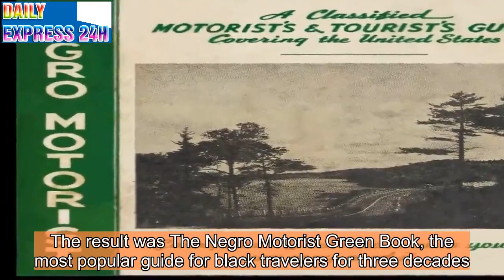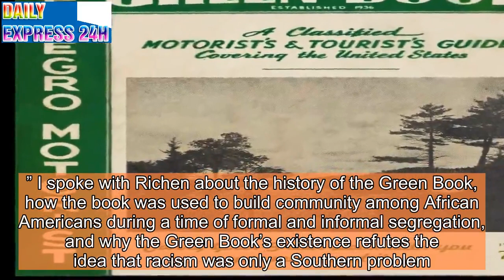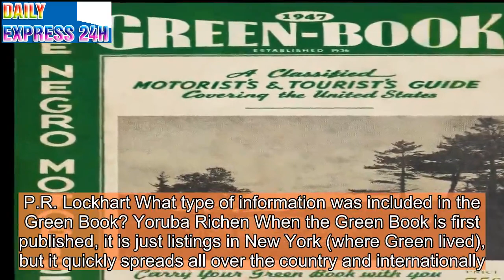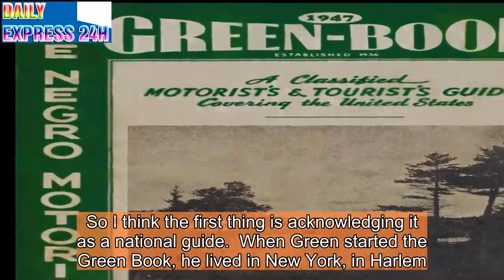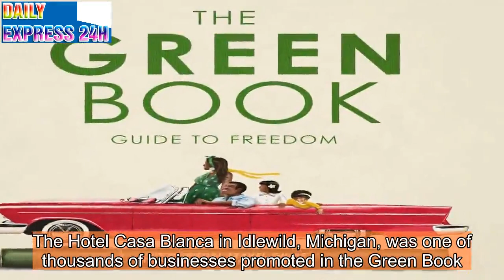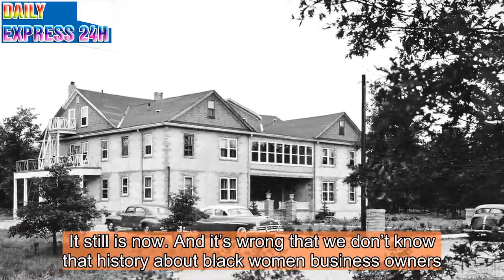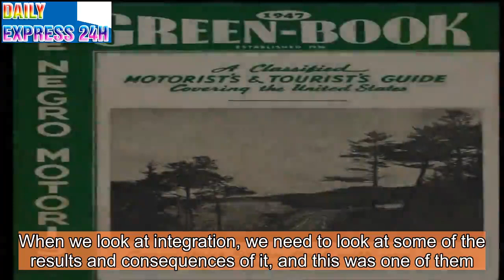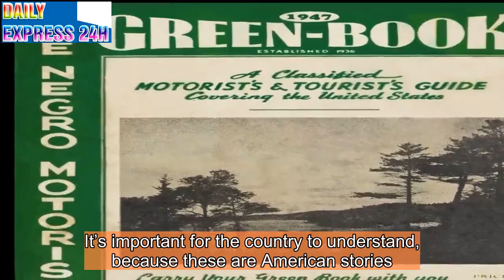The real story of the Green Book, the guide that changed how black people traveled in America